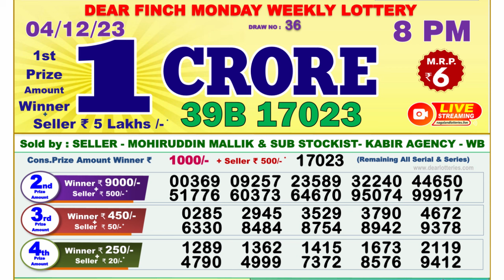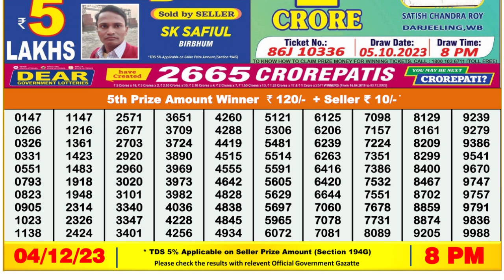🔴Dear Lottery Sambad Live 8pm today 04.12.23 Nagaland State Lottery Result